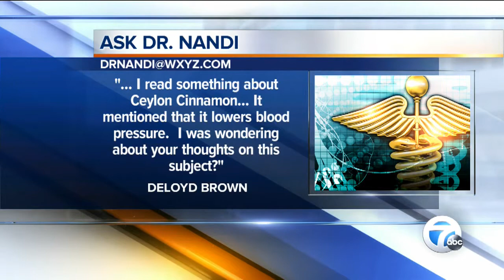Dr. Nandi - Answers view questions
Our Chief Health Editor Dr. Partha Nandi answers viewer questions.